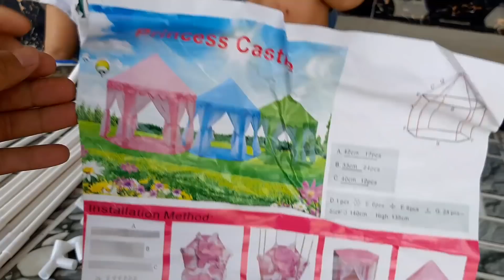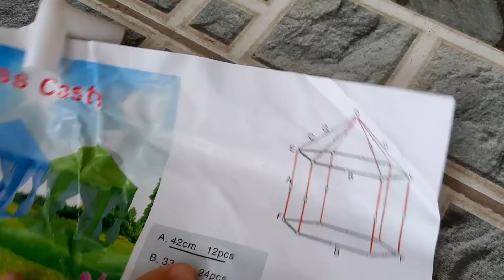Đồ Chơi Trẻ Em Bé Pin Ngôi Nhà Mới❤ PinPin TV ❤ Baby Toys House New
Video mới của bé pin ngôi nhà mới nha các bạn . Nội dung video có đồ chơi trẻ em và baby bé pin bé kiệt lắp ráp ngôi nhà lều lục giác nha các bạn . Các bạn đón xem lúc 17h nha .
Chào Mừng Các Bạn Đến Với Kênh PinPin TV Là Kênh Giải Trí Học Tập Khám Phá Cuộc Sống Của Trẻ Em Từ 1 đến 10 Tuổi.
Nơi Giải Trí Lành Mạnh Cho Trẻ Em Với Các Đồ Chơi Trẻ Em Luôn Cập Nhật Mới.
Rất Mong Được Sự Đóng Góp Và Ủng Hộ Của Các Phụ Huynh Và Các Bạn Nhỏ Để Cho Kênh Ngày Càng Phát Triển Và Là Nơi Giải Trí Vui Nhộn Lành Mạnh Cho bé.

Bản Quyền Thuộc Về PinPin TV
Xin Đừng Reup Mang Nơi Khác